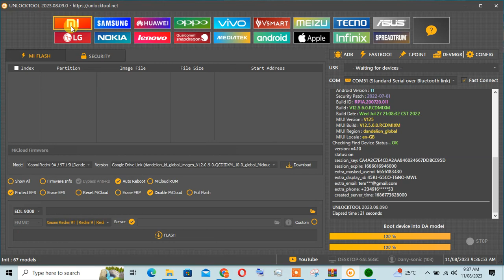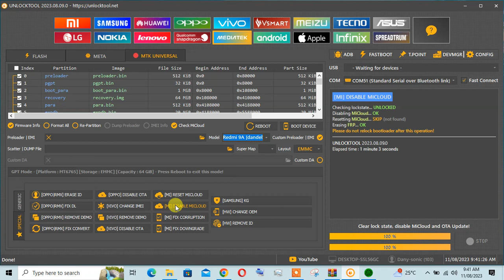REDMI 9A FRP RESET BY UNLOCK TOOL dany sonic